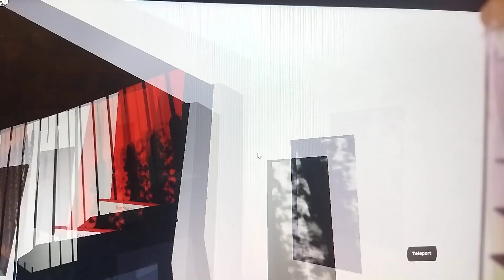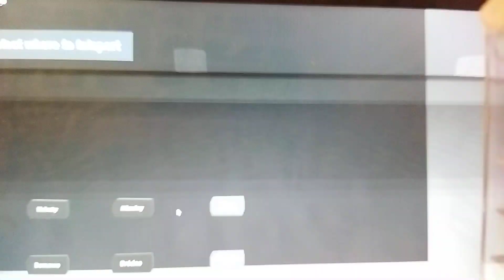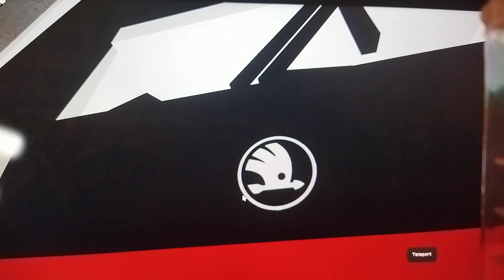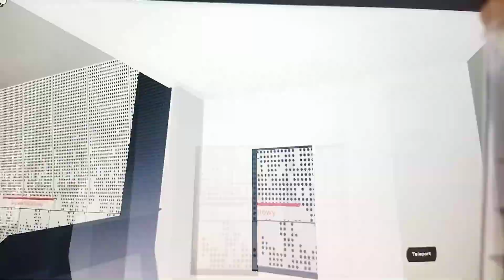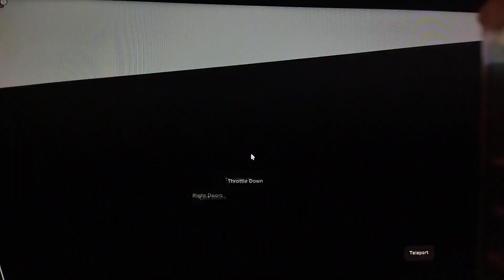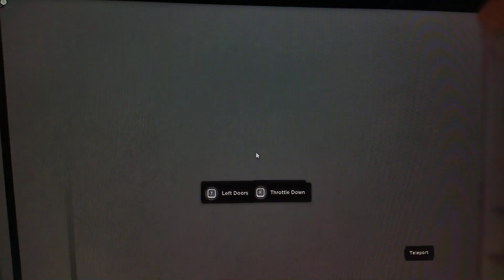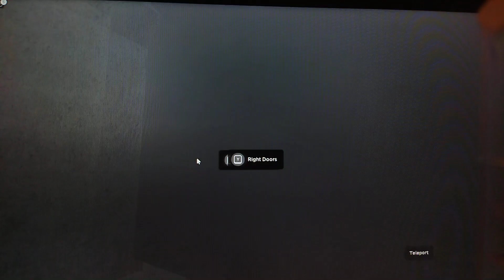Sylwester z Warsaw metro roblox. ll linia metra z bródno do Bemowo